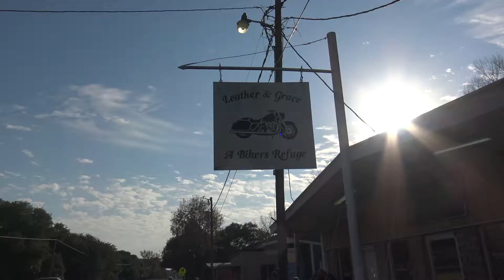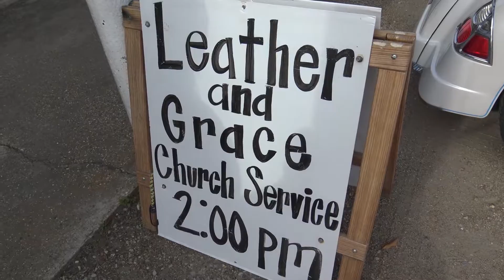Leather and Grace LaRider